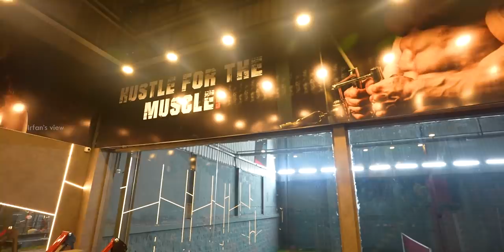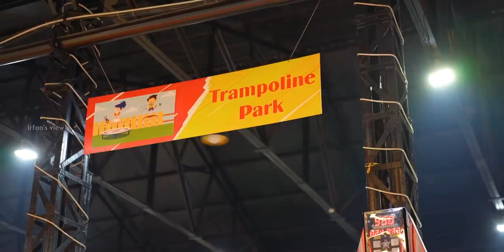Bouncing games, Haircut & Super foods at One Place - Hype, Coimbatore - Irfan's View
Hype is situated in Coimbatore, it is the place where we can play, groom, eat and workout. It is the place of food, fun city, salon and gym.

slam.kavundampalayam
toniandguy.kavundampalayam
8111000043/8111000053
Jonahs.kavundampalayam
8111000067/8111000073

HYPE
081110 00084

For Franchisee Contact SP Global Enterprises